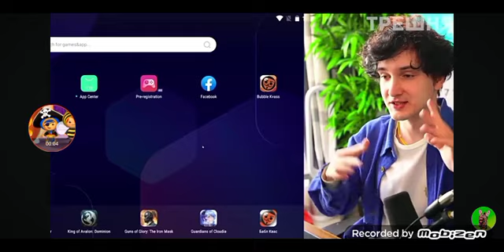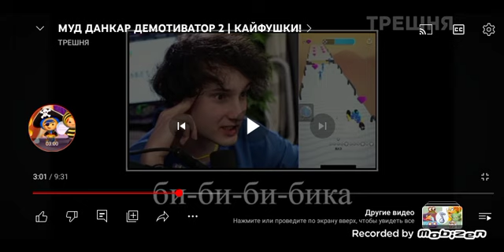Реакция на Феерию: Данкар